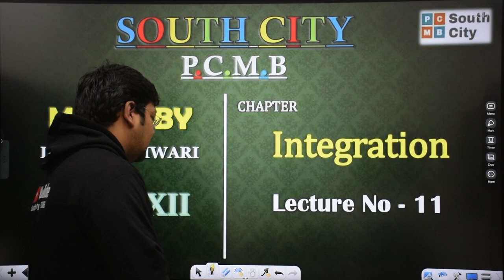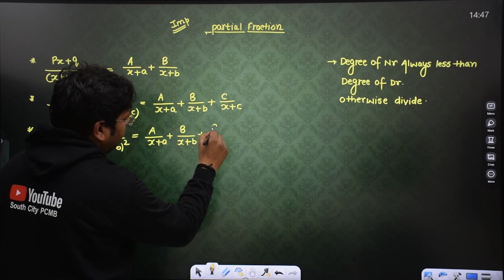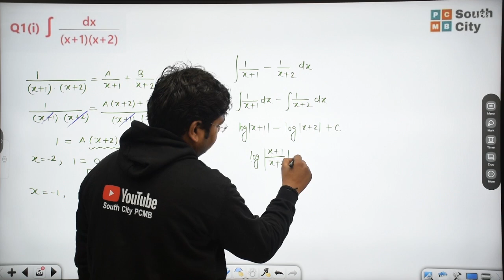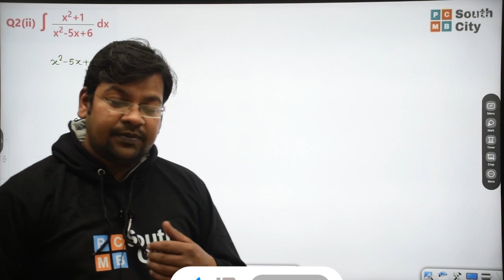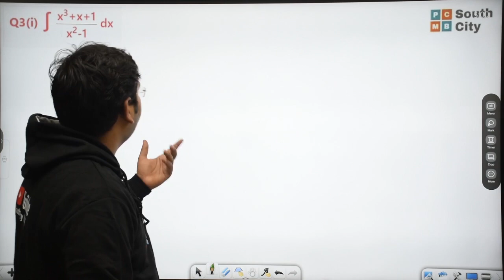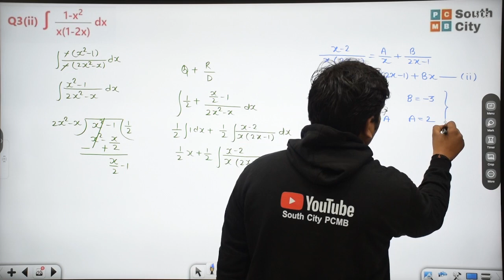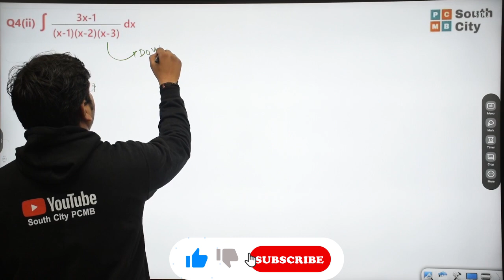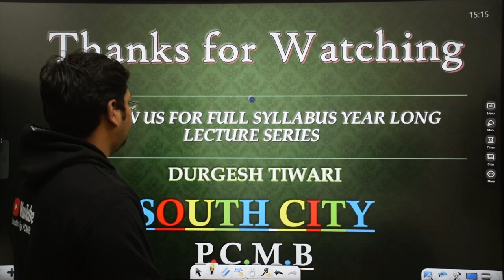Class 12 | INTEGRATION | L-11